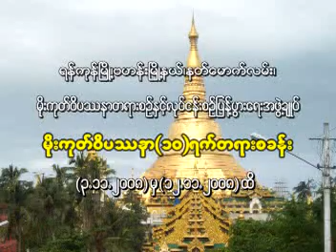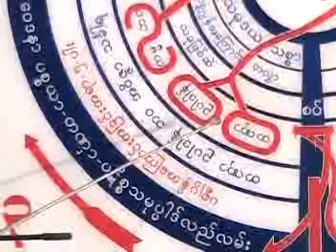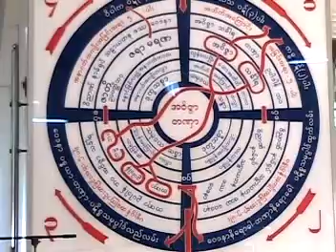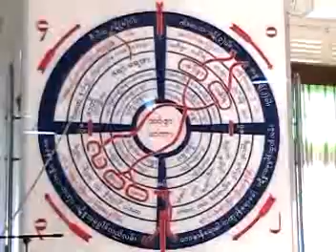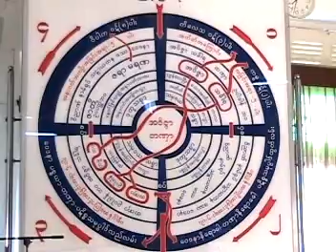ထူးကြီးဆရာတော် - ပဋိစ္စသမုပ္ပါဒ်သင်တန်း (၃) သံသရာဝဋ်ဆင်းရဲမှ ထွက်မြောက်ပုံ